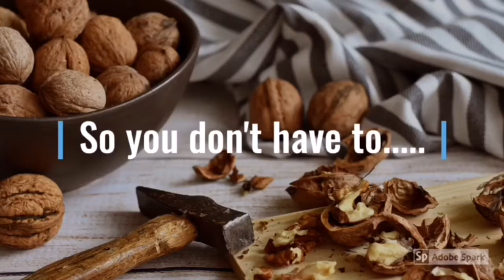Trying Something New #196 - German Edition 4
Today we try Dark Chocolate Covered Marzipan, Puffed Rice & Creamy Milk Chocolate Bar, German Cola Candy, and some Black Currant Chews.